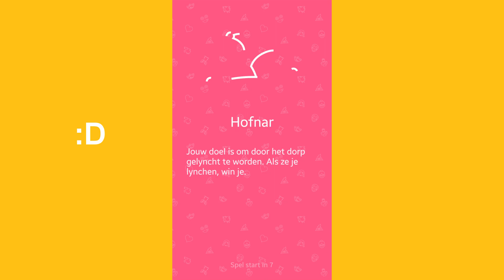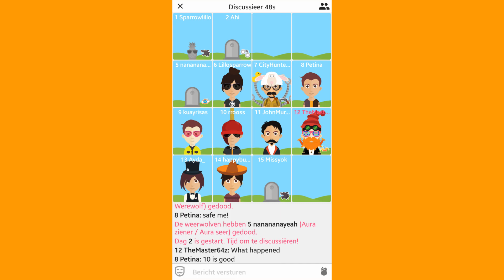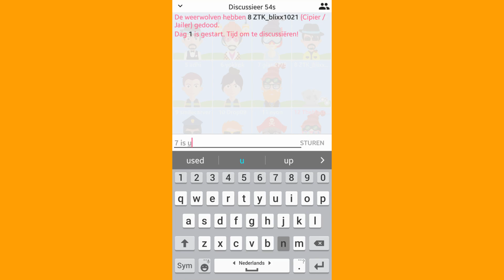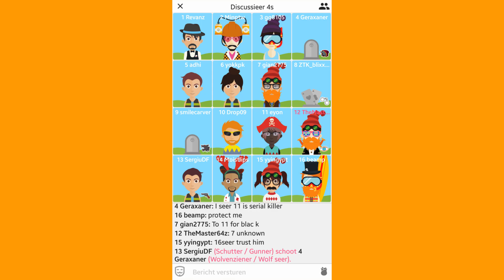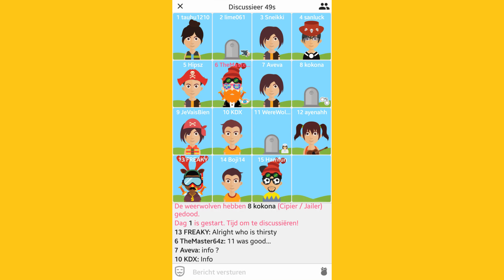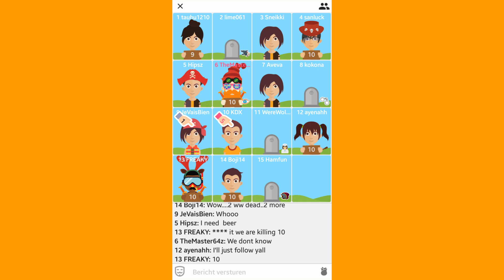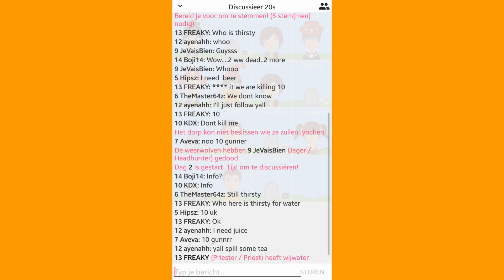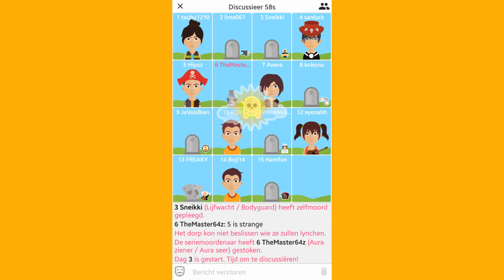Weerwolven Online - Gameplay 1 - RandomGames